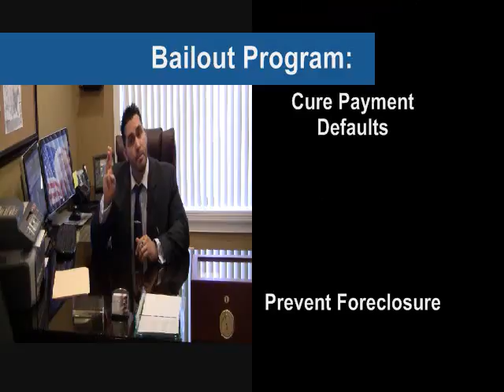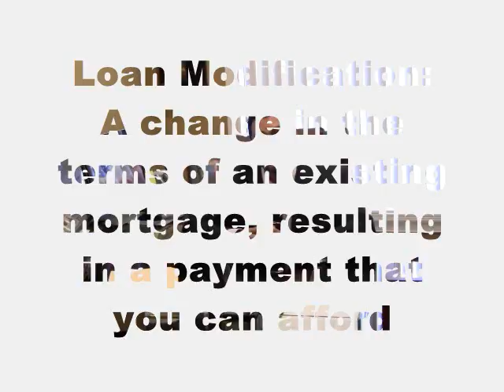Loan Modifications, Foreclosure Law & Defense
If you are having trouble making your mortgage payments or you are at risk of entering foreclosure, you can apply for a loan modification.  Our attorneys offer extensive experience, in-depth knowledge, and thoughtful solutions to our clients in the following legal areas:

- Foreclosure Law & Defense
- Loan Modifications
- Loss Mitigation
- Real Estate Litigation & Contract Cancellations
- Short Sales
- Title Insurance

In today's crashing real estate market, the banks and lenders alike have been mandated by our federal government to do everything they can to work with struggling homeowners. If you are a homeowner who is dealing with financial hardship and is facing foreclosure, you can apply for a free consultation from the Law Offices of Ioannou and Ioannou.

and apply today.